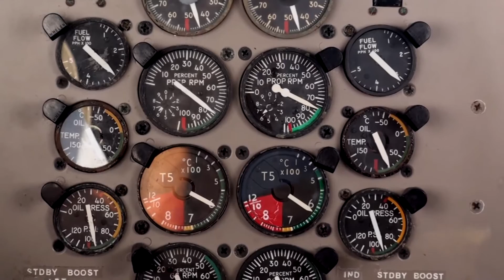Maledives Kandholhu 3